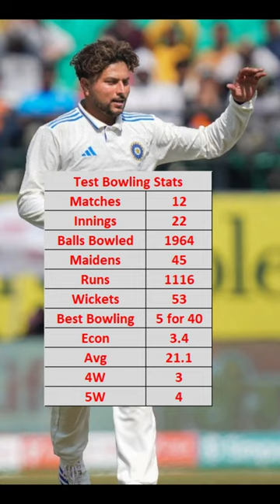10-Mar-2014, Kuldeep Yadav Test statistics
Title: The Red Zone
Artist: Jumbo